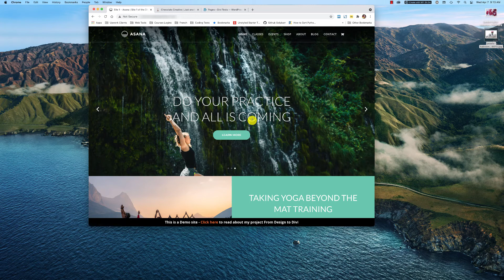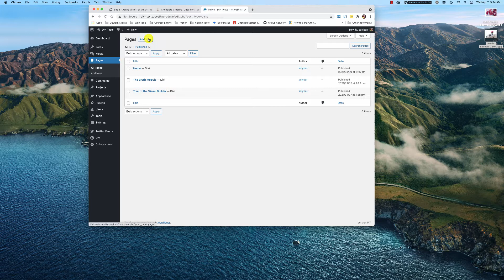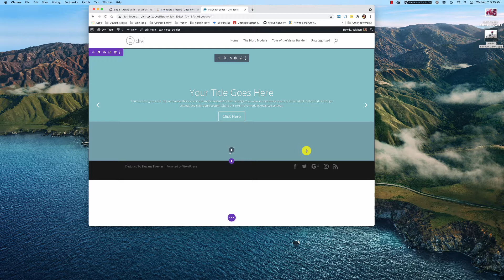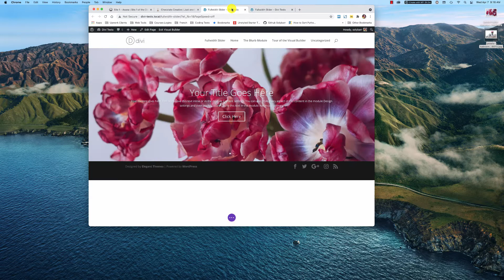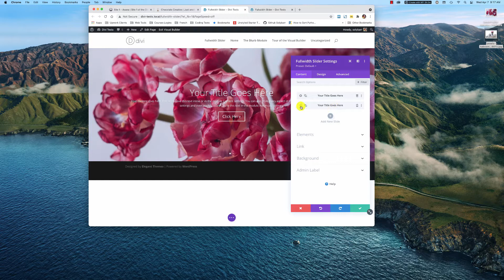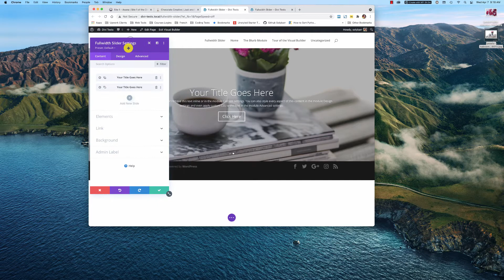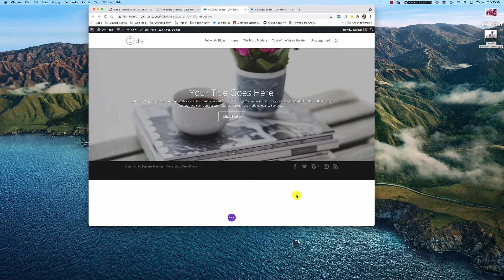Learning Divi: The Fullwidth slider module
The fullwidth slider module is featured in a lot of designs because of its versatility. In this video I walk you through configuring a fullwidth slider module with the Divi Builder.